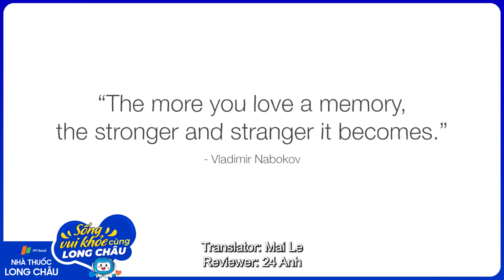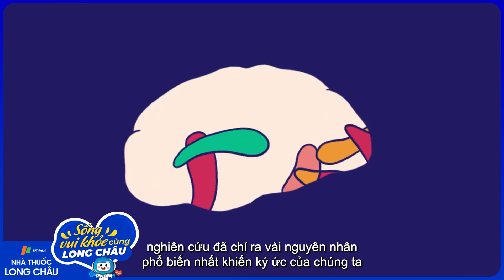Tất cả những kỷ niệm trong bộ não của bạn có thật không? | Nhà Thuốc FPT Long Châu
Nguồn: TED-Ed

Bộ não là trung tâm điều khiển của hệ thần kinh trung ương, chịu trách nhiệm điều khiển hành vi của con người. Tuy chỉ chiếm 5% trọng lượng cơ thể nhưng não bộ tiêu tốn tới 20% tổng số năng lượng. Vậy có phải càng già thì con người sẽ càng trở nên khôn ngoan hơn? Và tại sao chúng ta không nhớ được ký ức thời trẻ? Có phải những người thuận tay trái sẽ tư duy nhanh hơn người thuận tay phải… là những sự thật thú vị ẩn chứa trong bộ não - cơ quan kỳ diệu và bí ẩn bậc nhất trong cơ thể.

Càng già thì con người càng trở nên khôn ngoan?

Trong một nghiên cứu, những người tham gia được yêu cầu đề cử cá nhân mà theo họ đánh giá là khôn ngoan, người ta nhận thấy độ tuổi trung bình của người được đề cử là 55 đến 60 tuổi. Những người được đề cử là Gandhi, Khổng Tử, Socrates, Nữ hoàng Elizabeth, v.v…

Rõ ràng những người tham gia cho rằng độ tuổi có ảnh hưởng đến trí tuệ. Chúng ta đều biết, tuổi già đến kèm theo lão hóa và suy giảm chức năng não. Khi các nếp nhăn xuất hiện trên mặt thì nó thường có nghĩa là các nếp nhăn trên não đã mờ đi, não thu hẹp lại và nguy cơ mắc các chứng bệnh như Alzheimer đã gần kề.

Khái niệm về tuổi tác và khôn ngoan trở thành đề tài nghiên cứu khoa học vào năm 1950. Đó là khi nhà tâm lý học Erik Erikson đưa ra một lý thuyết tám giai đoạn trong chu kỳ cuộc sống của con người. Ở mỗi giai đoạn con người phải đối mặt với cuộc đấu tranh nội tâm và phát triển những khía cạnh khác nhau của nhân cách.

Ví dụ như khi còn là một đứa trẻ, cuộc đấu tranh giữa niềm tin và sự ngờ vực; khi trẻ cảm thấy có thể tin tưởng những người xung quanh thì chúng sẽ phát triển cảm giác hy vọng. Trong giai đoạn cuối cùng là tuổi già, Erikson cho rằng con người phải vật lộn với sự cân bằng giữa ý thức cá nhân về tính toàn vẹn và thất bại khi đối mặt với cái chết và sự tan rã vật lý, nếu tính toàn vẹn thắng thì đó chính là sự khôn ngoan.